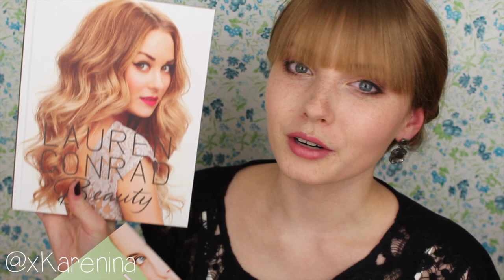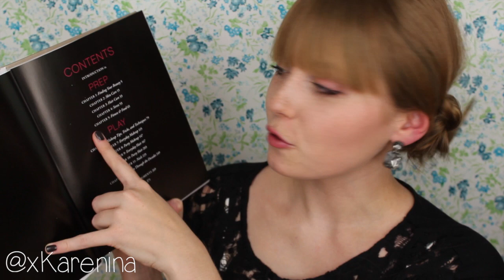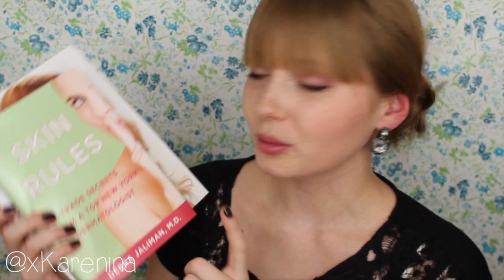BEAUTY BÜCHER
Hallo Schönheiten,

Heute stelle ich euch zwei Beauty Bücher vor - "Beauty" von Lauren Conrad und "Skin Rules" von  Debra Jaliman. Ich hoffe, das Video gefällt euch!

Sing It Loud -
Bob Bradley / Matt Sanchez / Steve Dymond / Giuseppe De Luca

Mein Make-up:

CATRICE BB Allround Foundation Multi-Benefit Make Up 010 *
Laura Mercier Silk Crème Foundation Soft Ivory
CATRICE Camouflage Cream 010 *
CATRICE Re-Touch Light-Reflecting Concealer 010 *
CATRICE Absolute Nude Eyeshadow Palette *
CATRICE Absolute Eye Colour Quattro 070 Mud Spencer & Coralle Hill *
essence stay no matter what waterproof eye pencil *
Maybelline The Rocket Volume Express Waterproof Mascara
CATRICE Multi Colour Blush Strawberry Frappucino *

Oberteil: pull & bear
Ohrringe: H&M (aktuell)
Nagellack: YSL Nail Lacquer 37 Taupe Mauresque - via Breuninger *

* dieses Produkt wurde mir zur Ansicht zur Verfügung gestellt